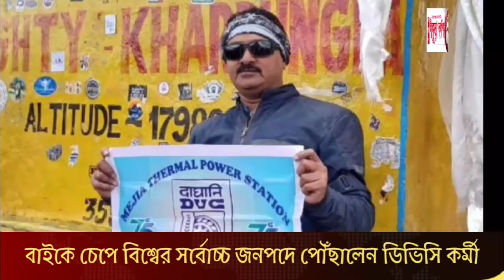বাইকে চেপে বিশ্বের সর্বোচ্চ জনপদে পৌঁছালেন ডিভিসি কর্মী। একটি বিশেষ প্রতিবেদন